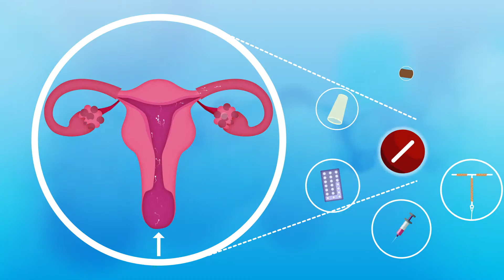What you need to know about male fertility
This brief animation will show you the ins, outs, and ups of male fertility – the when, how and why it happens, and the important role it plays in pregnancy. for more information on sexual and reproductive health, contraception, and where you can find our services.

Want to watch and learn more? Follow the links below for our animations on: